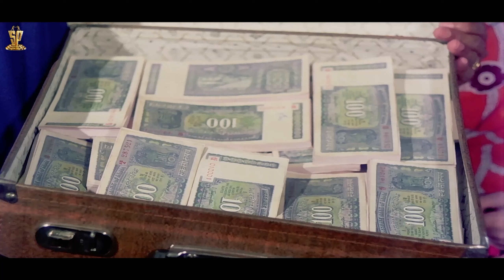Prem Nagar Hindi Movie Part 5 || Rajesh Khanna || Hema Malini || Prem Chopra || Suresh Productions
Watch : Prem Nagar Hindi Movie Part 5 || Rajesh Khanna || Hema Malini || Prem Chopra || Suresh Productions

Prem Nagar is a 1974 Indian Hindi-language romantic drama film, produced by D. Ramanaidu, directed by K. S. Prakash Rao, and starring RajeshKhanna, HemaMalini, ArunaIrani, AshokKumar, KaminiKaushal, PremChopra, Asrani and Jagdeep. Actor David was in negative role in the film plotting how to fool the prince Karan by robbing off his wealth and transfer to his brother. The music is by Sachin Dev Burman. Box Office India declared the film a Super hit.

Starring         :  Rajesh Khanna, Hema Malini, Prem Chopram, Asrani ,Nazir Hussain ,Prithviraj Babloo
                          Sulochana Latkar ,Ramesh Deo
Directed by : K.S. Prakash Rao
Written by : Inder Raj Anand, Raj Baldev Raj, Koduri Kausalya Devi, K.S. Prakash Rao
Produced by : D. Rama Naidu
Cinematography : A. Vincent
Edited by       : K.A. Marthand, J. Narasimha Rao
Production Companies : Suresh Productions, Vauhini Studios, Vijaya Studios
Distributed by   : Vijay and Suresh Combines